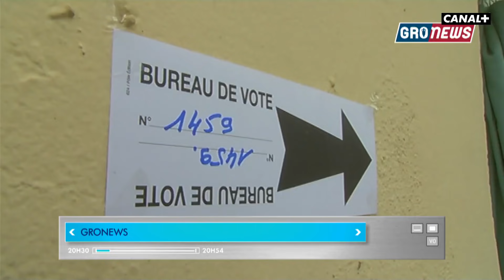Élections régionales - Groland - CANAL+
En direct de la Présipauté, des sketchs, des parodies et l'actualité décryptée voire déchiquetée à la mode Grolandaise par de vieux et jeunes gredins journalistes.

Du lendi au joudi à 20h50 et chaque dredi à 20h30 sur CANAL+ et en clair ! ZAPOI !!!